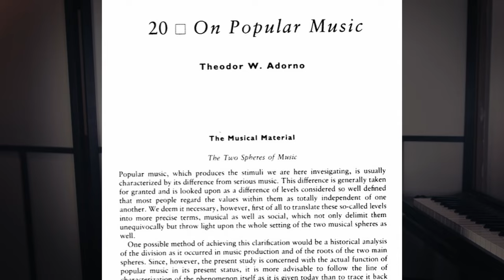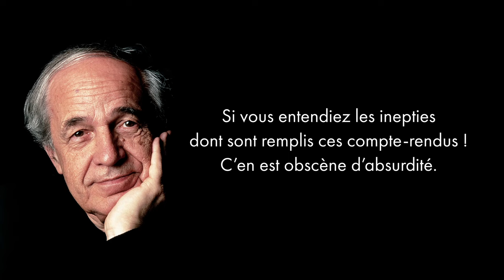NULLITÉ et EFFONDREMENT MUSICAL | une réponse à Etienne Guéreau et Pascal Vigné